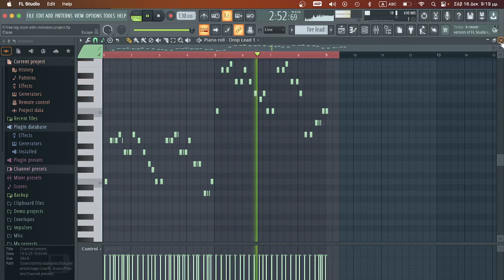ILLEGAL BIG ROOM EDM MELODY FREE DOWNLOAD MIDI